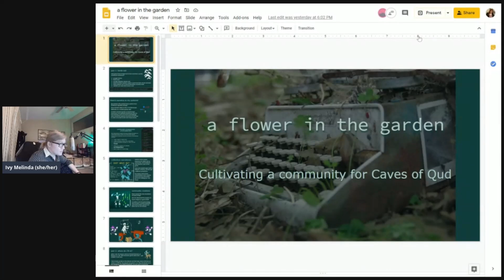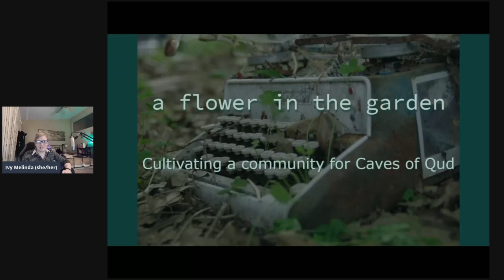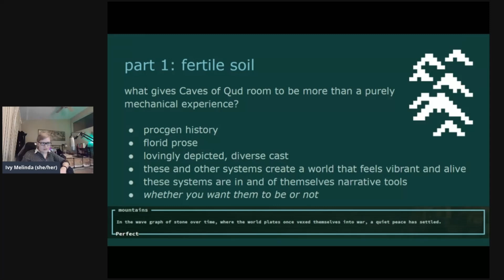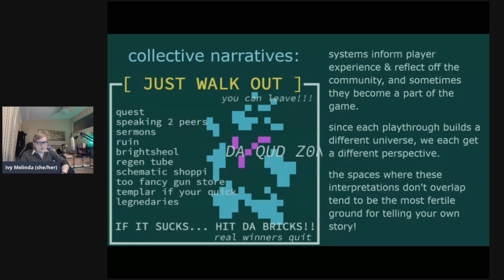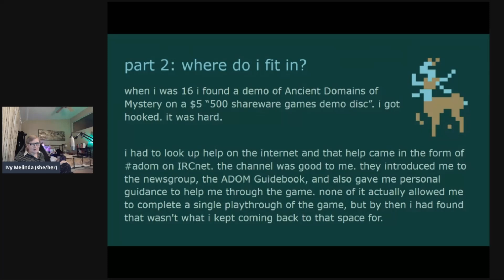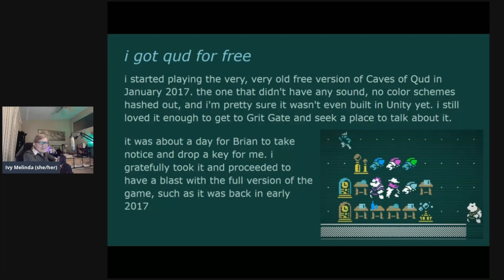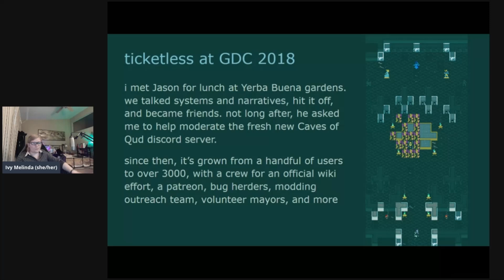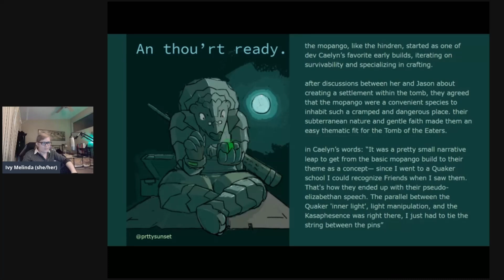Ivy Melinda - A flower in the garden: Cultivating a community for Caves of Qud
Ivy is a 35 year old, first time community manager for Caves of Qud. She likes weird shit and has a spider plant sitting on my windowsill that whispers dark influence into her ear when she sleeps.

In this talk she shares her own journey into community management and the positivity, potential, love, and benefits of a strongly engaged community. With special guest Eva Problems!